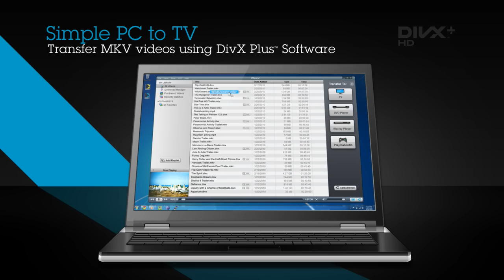What is DivX Plus?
Play your .divx, .avi, and .mkv videos on your computer, your TV and on the go.